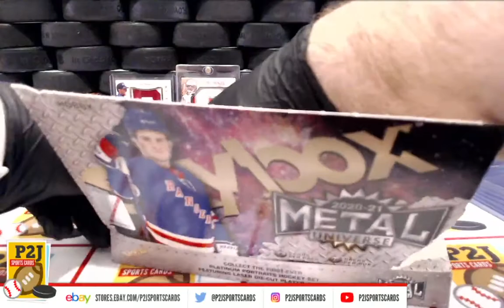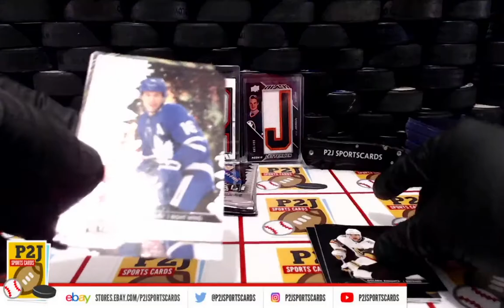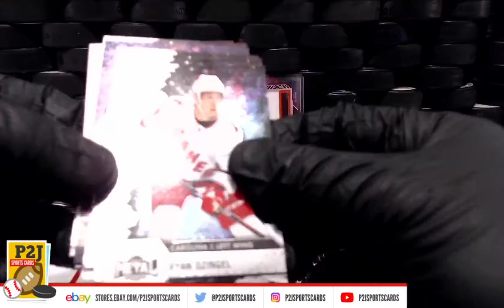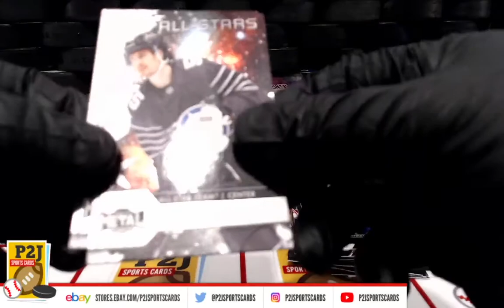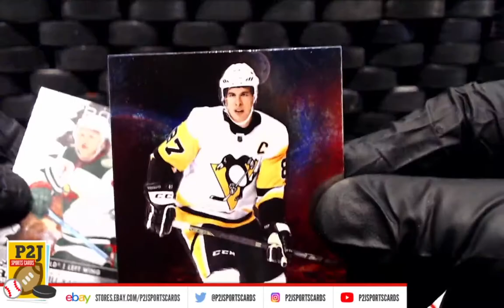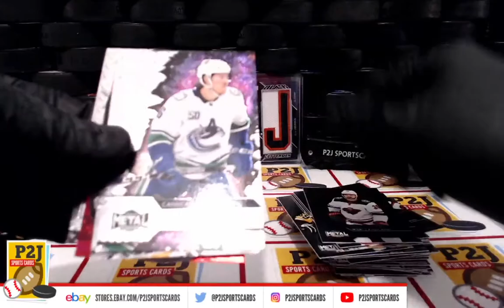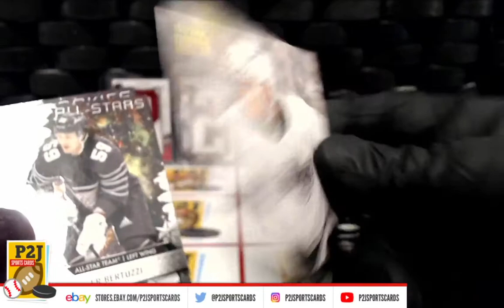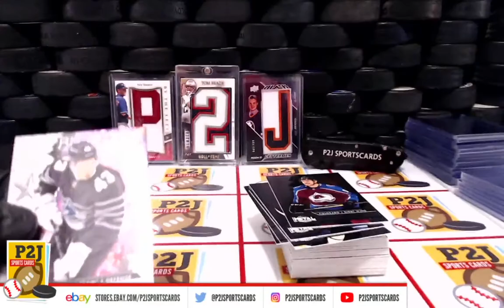2020-21 Skybox Metal Universe Hockey Hobby Box Break #1